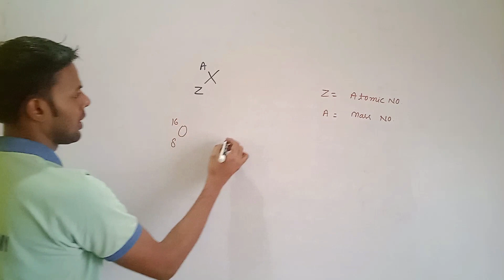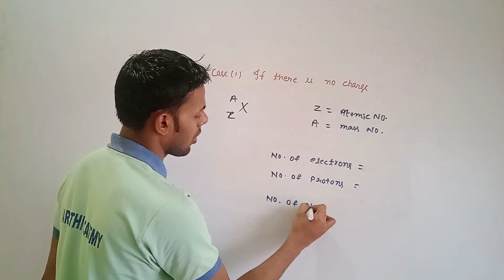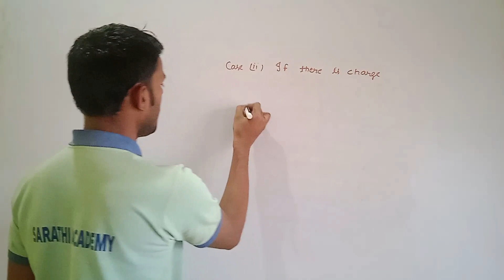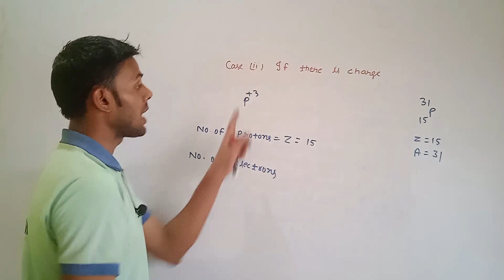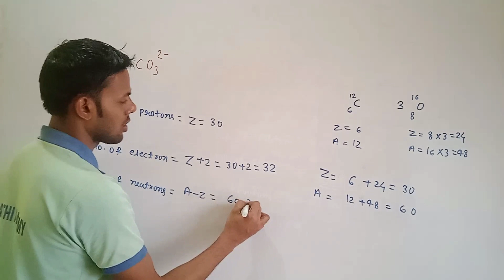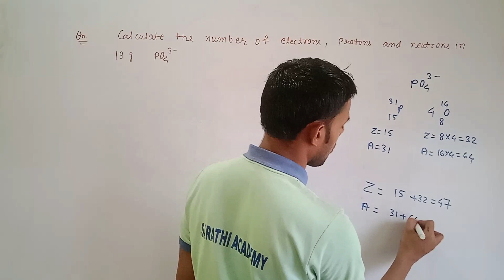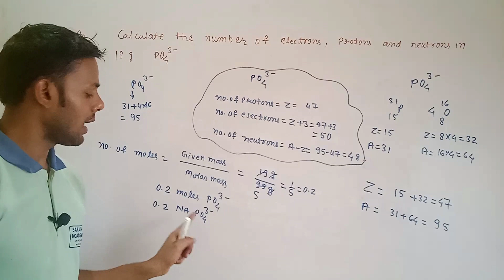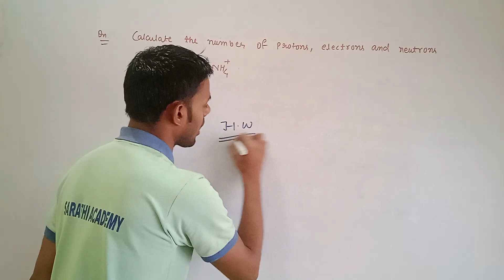4. How to find no of electrons,protrons and neutrons